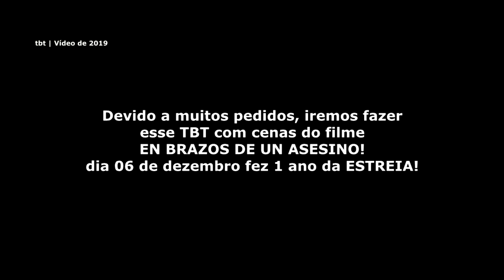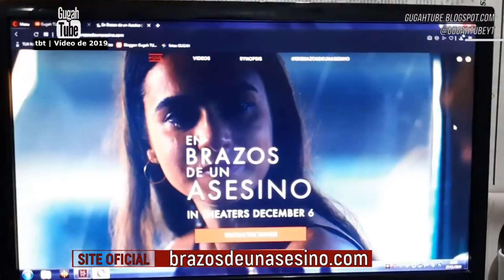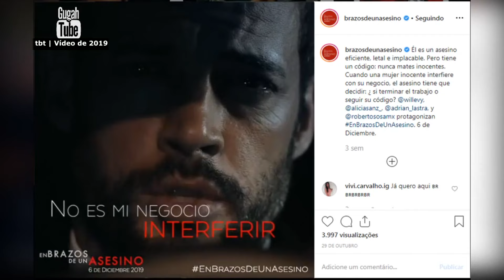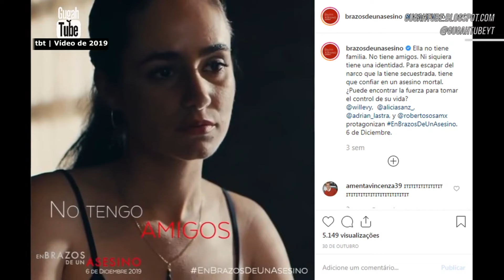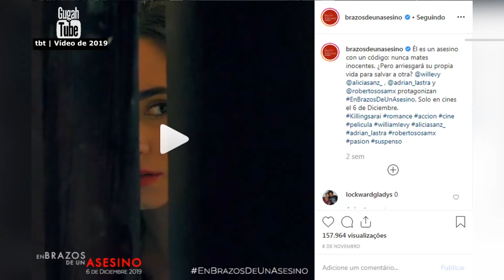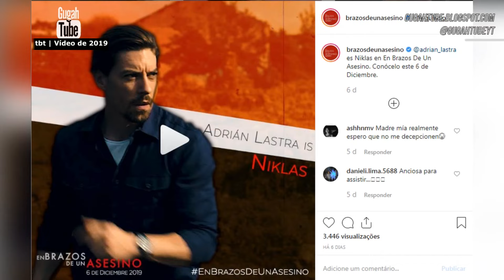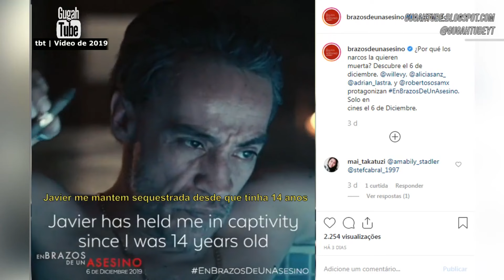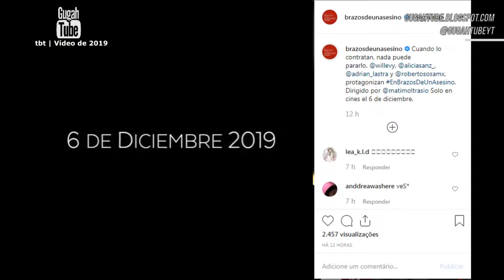TRAILER EXCLUSIVO DE 'EN BRAZOS DE UN ASESINO' com WILLIAM LEVY e ALÍCIA SANZ | 1 ANO DA ESTREIA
________OU_________
Direct no INSTAGRAM.